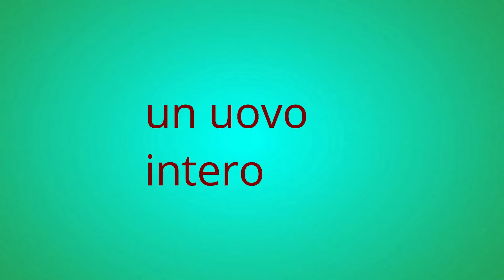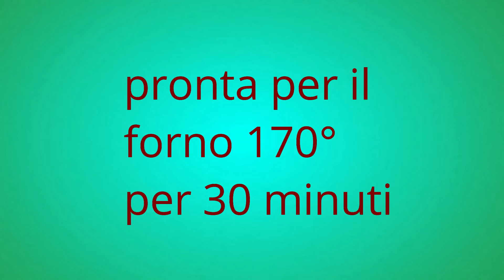CROSTATA NUTELLA ARANCIA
Ciao oggi video ricetta dolce.